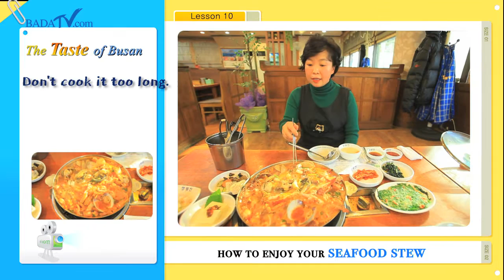[Yummy Busan] Seafood stew (부산 해물탕)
The winter season is already here.
The season of hot and spicy food is pulling you.
The seafood stew taste of each vegetable and fresh seafood.
It is the food representative of Busan!!